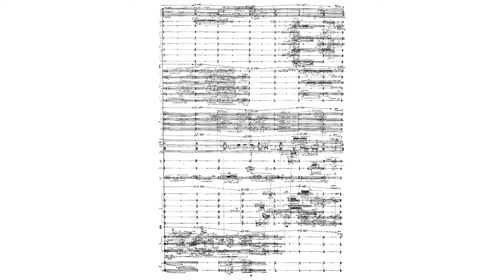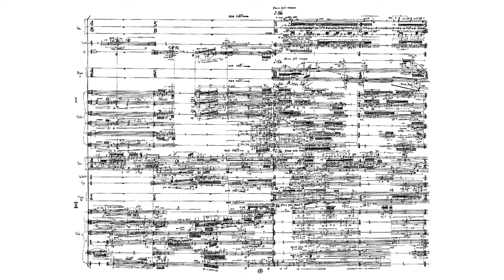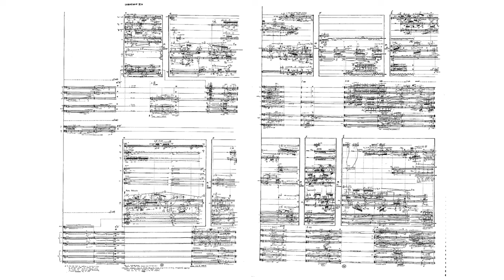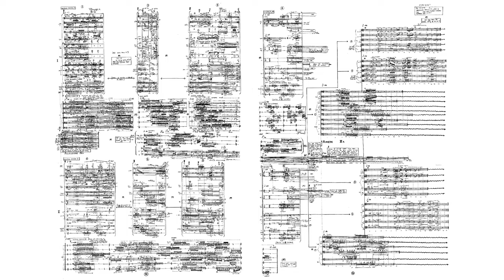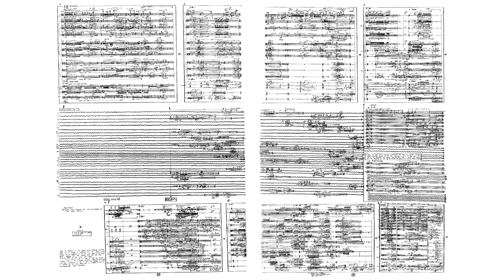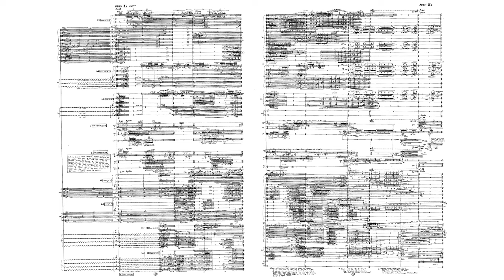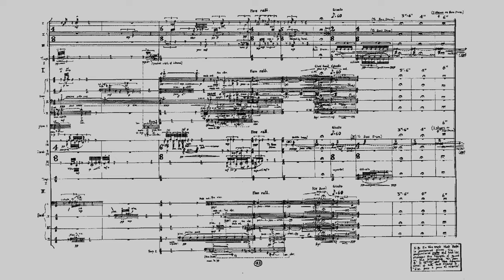Brian Ferneyhough - Firecycle Beta (Audio + Full Score)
Brian Ferneyhough - Firecycle Beta, symphonic torso for two pianos and two orchestras with five conductors (1971)

hr-sinfonieorchester (Frankfurt Radio Symphony Orchestra)
Conductors - Lucas Vis, Lennart Dohma, Konradin Herzog, Etienne Siebens, Scott Voyles
Pianos - Tomoko Hemmi & Yukiko Sugawara

INSTRUMENTATION

ORCHESTRA 1:
Piano 1
Ensemble 1: [harp, cimbalom, amplified viola, amplified cello, amplified double bass, electronic organ, timpani, 3 percussion]
String Group 1 (30 players)

ORCHESTRA 2:
Piano 2
Ensemble 2: [harp, amplified guitar, amplified viola, amplified cello, amplified double bass, harpsichord (+ celesta), timpani, 3 percussion]
String Group 2 (30 players)

5 conductors: (1 main, 4 subconductors for the ensembles + string groups)

Alleluiah IIa – 0:00
Alleluiah IIb – 0:48
Processional II – 3:06
Trope II – 7:43
Fanfare III – 9:44
Alleluiah IIIa – 10:00
Alleluiah IIIb – 10:57
Alleluiah IIIc – 11:28
Antiphon II – 11:48
Sequence IIa – 14:42
Sequence IIb – 17:19
Alleluiah IV – 18:37
Alleluiah IVb – 20:25
Amen IIa – 22:00
Amen IIb – 24:44
Amen IIc – 25:30

(yes I am aware that the score is pretty much unreadable, however I hope this video provides an insight into the general structure of the score, and it is still fairly accurate, so if you happen to have your own score you can follow along using the frame changes in the video)